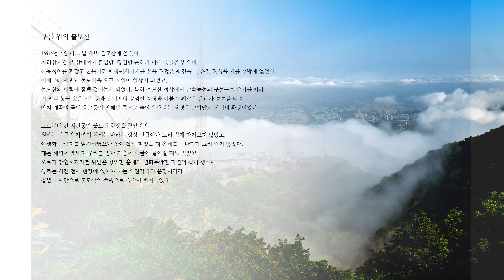[온라인 사진전] 한국사진작가협회 온라인갤러리 《 이상구 '구름 위의 불모산' 》